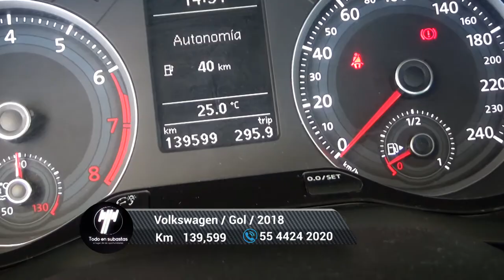Volkswagen / Gol / 2018 - 6063